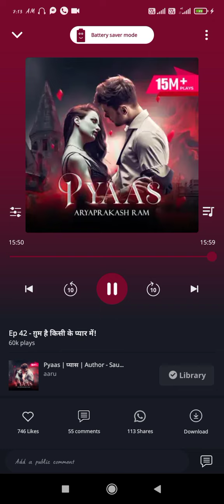PYASS pocket fm hindi audio story /episode _42